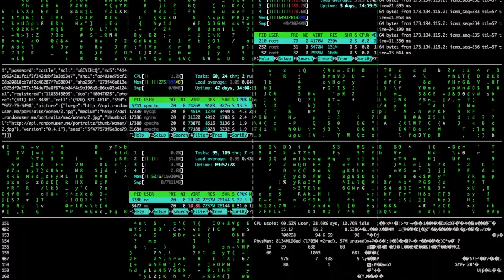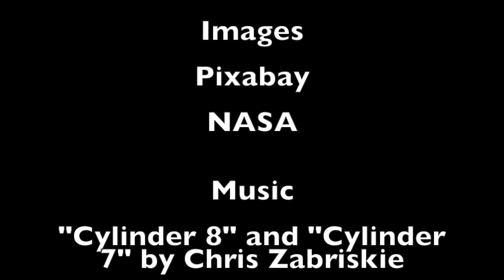Fermi Paradox: Technological Extinction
An exploration of the technological extinction hypothesis as a solution to the Fermi Paradox.